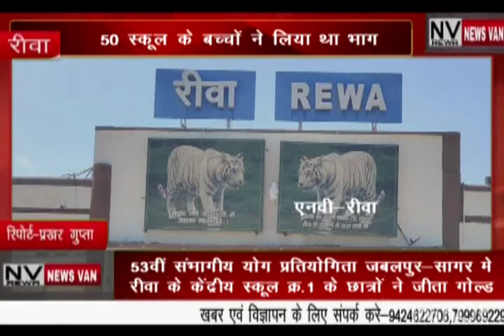53वीं संभागीय योग प्रतियोगिता जबलपुर-सागर मे रीवा के केंद्रीय विद्यालय क्र 1 के छात्रो ने जीता गोल्ड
53वीं संभागीय योग प्रतियोगिता जबलपुर-सागर में रीवा के केंद्रीय विद्यालय क्रमांक 1 के छात्रों ने जीता गोल्ड.. 50 स्कूल के बच्चों ने लिया था भाग. देखें सिटी न्यूज़ वैन रीवा की यह खबर।